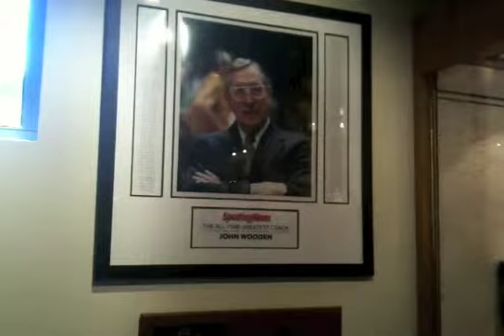Coach Wooden's Den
A replica of Coach John Wooden's Den at the J.D. Morgan Center on the UCLA campus.